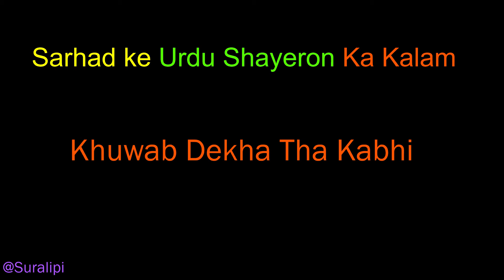Pakistani Ghazal| Khuwab Dekha Tha Kabhi |Israt Jehan|Sarhad ke Urdu Shayeron Ka Kalam |Suralipi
Pakistani Ghazal
Khuwab Dekha Tha Kabhi

Israt Jehan
Sarhad ke Urdu Shayeron Ka Kalam